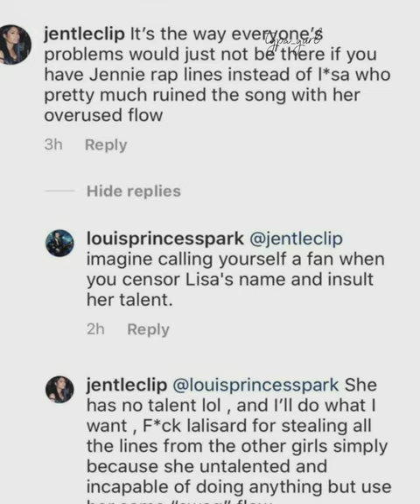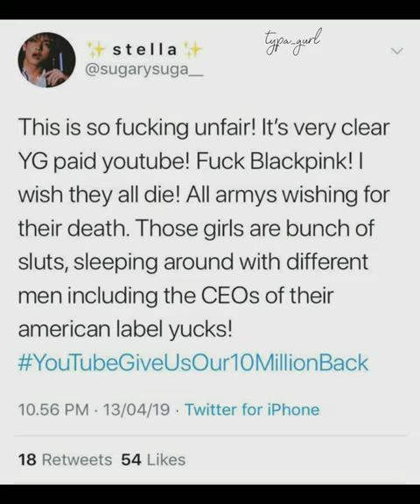BLackpink power! haters can,t stop there achievements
the video on wallpaper is not mine it is taken from another channel so thanks to owner

hope u like the edit
love u blinks 🖤💗